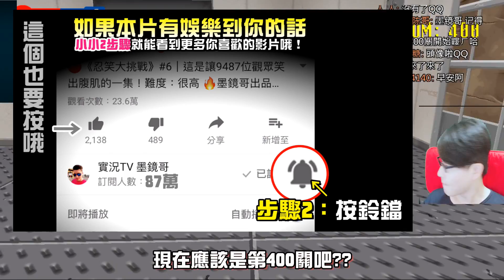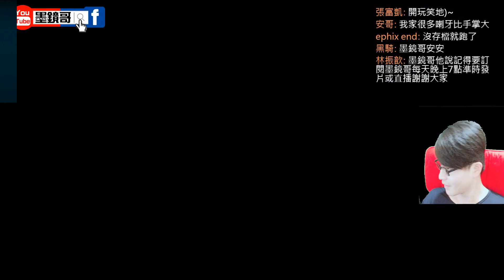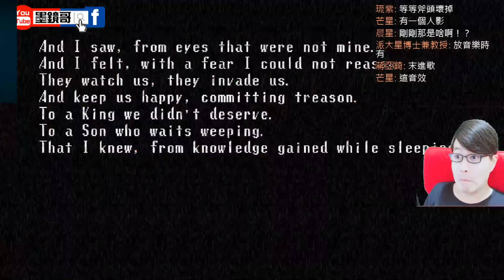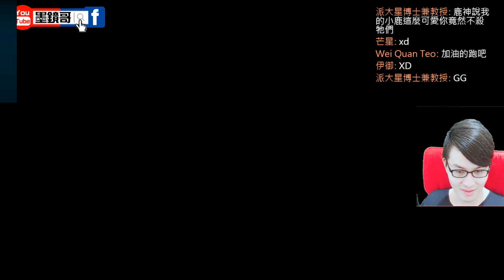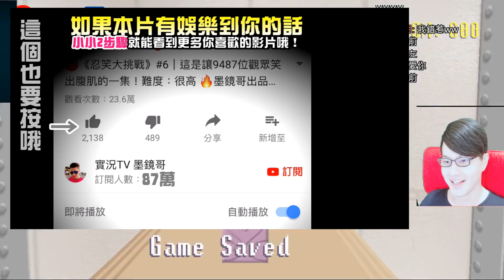墨鏡哥｜搞笑"驚"華｜我快要走不下去了!!!誰來救個命~~《幽靈洋樓》#3